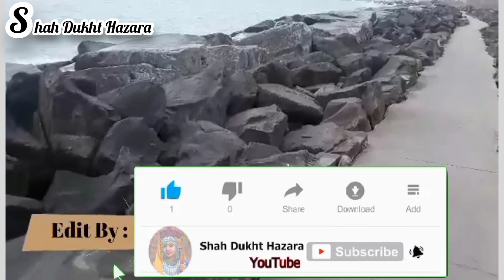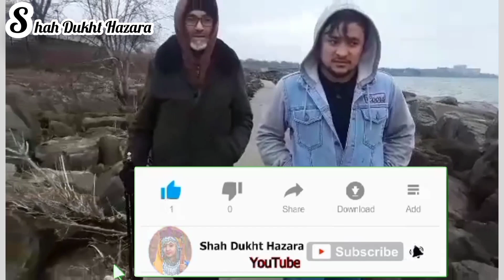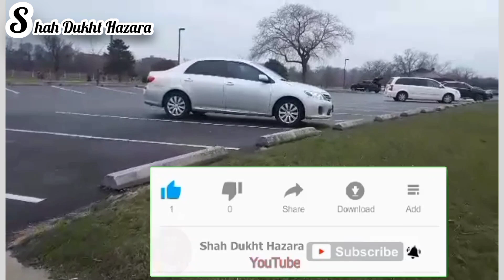پنجمین ولاگ همرای باکولم در//کلیولند امریکا //fifth vlog with my grandfather in cleveland America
Tags: New Hazaragi song Afghan Afghanistan best AFGHAN music 2016 new season TAHER KHAVARI dawood sarkhosh New Afghan Song Ahmad Zahir song ever NEW afghan songs Farhad Darya mast "afghan song" "new music" persian kabul herat afghanistan hazaragi "Farsi music Iran" Album Songs Dance tehran iranian tajiki TAHER KHAVARI 2016 dawood sarkhosh 2017 New hazaragi Music 2017 Hazaragi song 2017 Hazara Jaghori 2017 Bamiyan 2017 Hazara Quetta Afghan songs 720p New Afghan Songs 2017 New Afghan Video Clip 2017 New Afghan Songs 2013 Januari Afghan Songs 2017 New Afghan Singers 2017 Afghan Star 2017 5th Annual ATN Awards 2017 ATN Awards 2017 ATN Awards 2016 Ariana Tv Awards 2017 New Pashto Song 2017 New Pashto Songs 2017 New Pashtu Song 2017 Hazargi Songs 2017 Uzbaki Songs 2017 Tajike Songs 2017 Dari Songs 2017 Farsi Songs 2017 Afghan Star 2017 Persian Songs 2017 New Persian songs 2017 Irani songs 2017 New Irani songs 2017 Afghanstar 2017 Afghanstar 2017 Tolo Tv show Tolo tv News Pashto Songs 2017 Afghan Stars Ahmad Dawood Eqbal Ahmad Fardin Ahmad Jawad Karimi Ahmad Ozair Ahmad Parwiz Ahmad Qasim Nabizada Ahmad Shah Mostamandi Ahmad Shah Noori Ahmad Shekib Taban Ahmad Tahir Ahmad Wali Ahmad Walid Ahmad Zahir Aimal Shams Ajmal Omid Ajmal Parsa Akbar Ramish Akhtar Shawkat Akmal Hamdard Ali Etemadi Ali Omid AliReza Miri Amir Jan Saboori ANTZ Band (Rock) Arash Howaida Aref Jafari Aref Kayhan Aria Band Aris Parwiz Arvin Mehr & Amin AF Aryana Sayeed Asad Badie Ashkan Rostami Atash Atif Samar Attan Awab & Shahab Moradi Aziz Bahar Aziz Guman Bahar (Spring) Special Baktash Joya Baraan Group Baryalai Samadi Bashir Asim Bashir Hamdard Bashir Maidani Bashir Wafa Basir Baig Basir Nadi Behroz Rahimi Belqis Younisi Belton Bezhan Zafarmal (DJ Besho) Daud Hanif Dawood Habibi Dawood Sarkhosh Dawood Waziry Del Agha Qarabaghi (Surood) Din Mohammad Ghamkhwar Edris Sejdai Ehsan Aman Eiraj Kazmi Eloxin (Rap) Fahim Samim Faiz Qaderi Faraidoon Niazi Fardeen Haqmal Fardin Fakher Fardin Faryad Farhad Darya Farhad Ghafoor Farhad Shams Farid Qaneh Farzad Habib Farzana Naaz Fawad Ramez Fayaz Hamid Ferdaws Barin Ferough Ahmad Feroz Kondozi Ghazal Ghezaal Godar Zazai Gulzar Alam Gulzar Hairan Habib Qaderi Habib Sharif Hadya Rastagar Hafiz & Devyani Ali Hafiz Karwandgar Hafiz Wesal Hafizullah Gardesh Haidari Brothers Haider Saleem Haleem Saboor Hamid Aziz Hamid Jalali Hamid Naimi Hamid Saadat Hamid Shaidaie Hangama Haris Amir Haroon Qayel Hashmat Ehsanmand Hasib Monis Hasina Khan Hasmudin Saighani Hedayat Mahmood Hojat Rahimi Homa Afghanmina Homayoun Homayoun Sakhi Homayun_Sahebzai Indian TV Serials Instrumental Islamic Audios Javid Citizen Jawed Habibi Jawid Khoshnood Jawid Sharif Kadir Hakimie Khaled Kayhan Khaled Khelwat Khyal Muhammad Latif Nangarhari Madadi Maihani Mamoon Eshaq Mansour Nazari Maria Ayar Mariam Wafa Mashal Masoud Hamnawa Matin Osmani Mehdi Afshar Mehrangez Milad Sepas Mir Maftoon Mirwais Hamrah Mirwais Nejrabi Mirwais Penhan Mirwais Qasemi Morteza Tondar (Rap) Mozhdah Jamalzada Mujeeb Suroosh Murtaza Mashall Musawer Roshan Mushtaba Moheb Mustafa Jalali Mustafa Kamaly Mustafa Sufi Mustafa Urooj Nabil Joyan Naghma and Mangal Najeebullah Mahmoodi Najib Haqparast Najib Rahy Najib Sayed Najim Nawabi Najim Nekzad Naseer Ahmad Wafa Nashenas Nasim Hashemi Nasrat Parsa Nasrat Sharqi Naveed Anil Navid Forogh Naweed Sabirpoor Nawid Sahel Nazir Aziz Nazir Khara 2014 Nizam Donya Obaid Juenda 2014 Said SAYED 2014 Shekib Mosadeq Shekib Suzan Shekib Zia Shershah Mahiar Showwkat Omar Siawash Mateen Sitara Nawabi Sohila Zaland Sohrab Halim Suhel Eshpari (Rap) Sulaiman Sareer Suliman Khan Sultan Hamahang Taher Shubab Tamim Hashimzada Tamim Noorzai Taranasaz Tawab Arash Turyalai Tapesh Umaira Sediqzadah Ustad Awalmir Ustad Hussain Arman Ustad Mahwash Ustad Qasim Ustad Rahim Bakhsh Ustad Sarahang Ustad Shadkam Ustad Shahwali Vahdat Rahimi Vaheed Kaacemy Valy 2012 Various Artists Wahed Wahedi Zarif Yousefi Zia Saraaj Zoobin Anwari Afghan song 2013 Afghan Songs 2013 Pashto Songs 2013 Hazargi Songs 2013 Uzbaki Songs 2013 Tajike Songs 2013 Dari Songs 2013 Farsi Songs 2014 Persian Songs 2014 New Afghan Video Clip 2014 New Afghan Songs 2014 April Afghan Songs 2014 New Afghan Singers 2014 Afghan Star 2014 Afghan Pop Songs 2014 Afghan Classic Songs 2014 New Afghan Mast Songs 2014 New Ghazal Songs 2014 New Afghan Ghazal Songs 2014 Afghan Star 2014 Afghan Star 2013 Tolotv New Afghan Song 2014 New Afghan Songs 2014 New Afghani Songs 2014 New Qataghani Song 2014